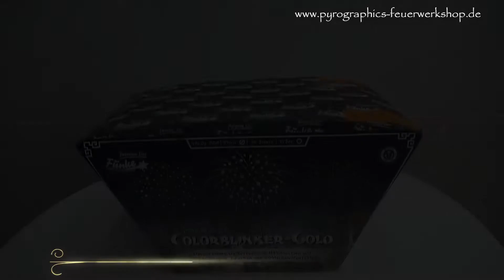Funke - Colorblinker Gold FC25-36-5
Gefächerte 36 Schuss Batterie von Funke mit folgenden Effekten:

1.) Goldschweifaufstieg zu Goldregen mit Goldblinkern
2.) Goldschweifaufstieg zu Goldregen mit grünen Blinkern
3.) Brokat-Schweifaufstieg zu Brokatweide mit roten Blinkern
4.) Brokat-Schweifaufstieg zu Brokatweide mit weißen Blinkern

5. + 6.) Corolla-Schweifaufstieg zu Corollaweide mit Blinksternen in Rot, grün und Gold.